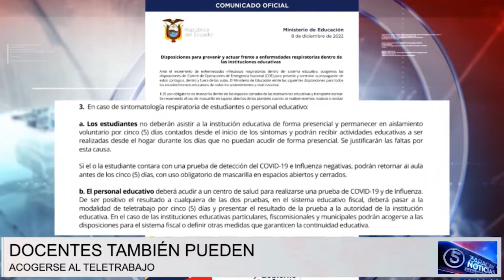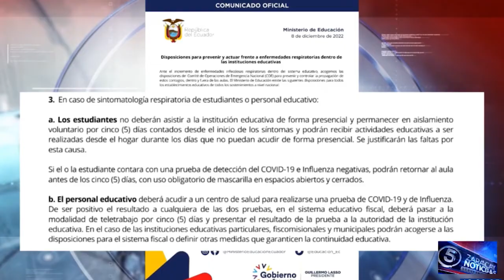Estudiantes que presenten enfermedades respiratorias podrán faltar a clases | Noticias | Zaracay TV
Mediante un comunicado publicado este 8 de diciembre, el Ministerio de Educación dispuso que los estudiantes que presenten enfermedades como Influenza o Covid-19 podrán faltar a clases por un lapso de 5 días, podrán recibir clases de manera virtual y sus inasistencias deberán ser justificadas.